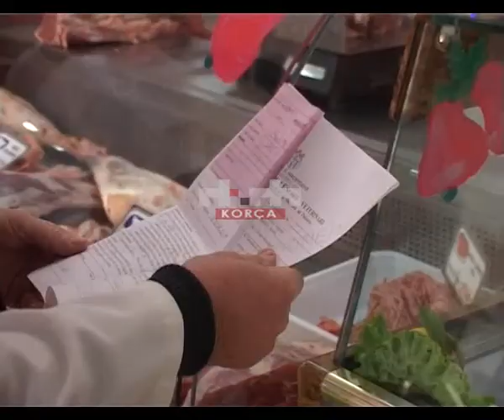AKU sekuestron sasi të konsiderueshme mishi